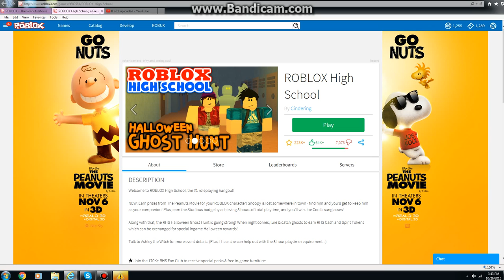I got the Snoopy Companion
Here's a hint, you have to look everywhere to get it. Here's an object, its snoopy the dog. Also I've seen this old show back in the days. Man just old times. Anyways, have fun!